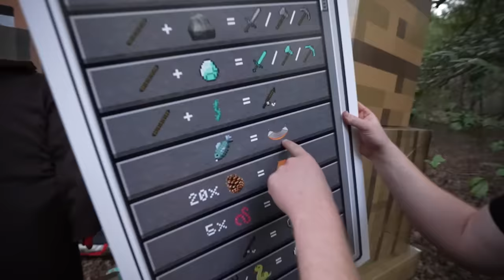Surviving 50 Hours in Realistic Minecraft